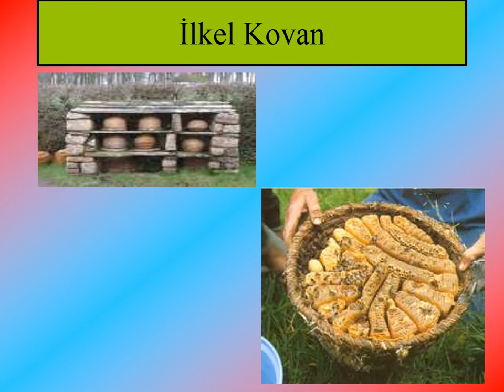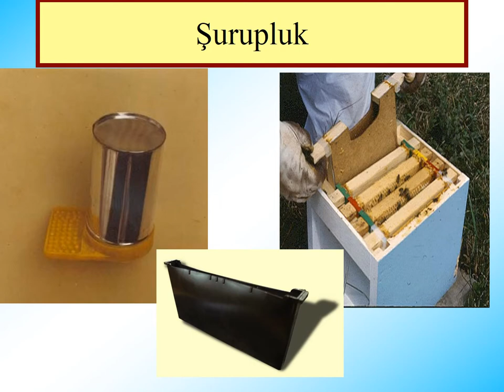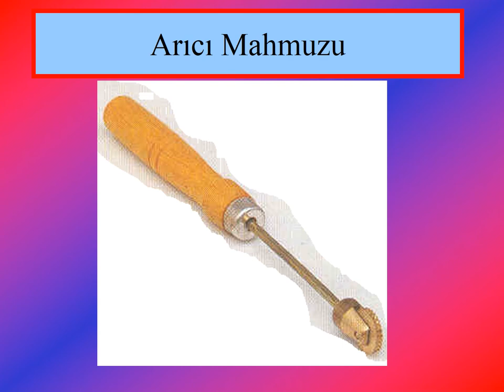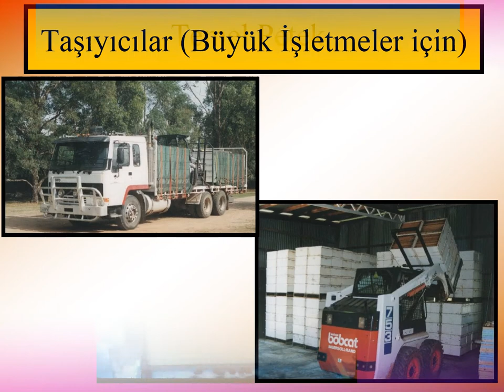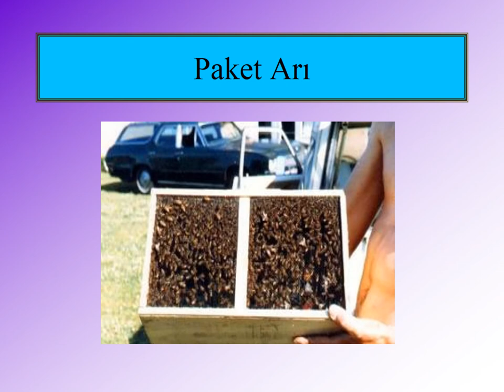67 ARICILIK - ARICILIKTA KULLANILAN MALZEMELER